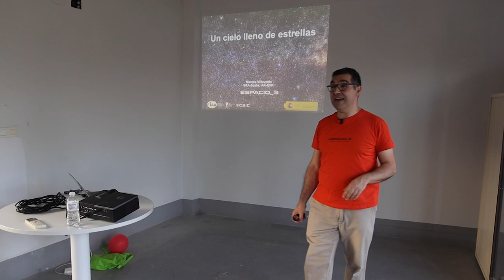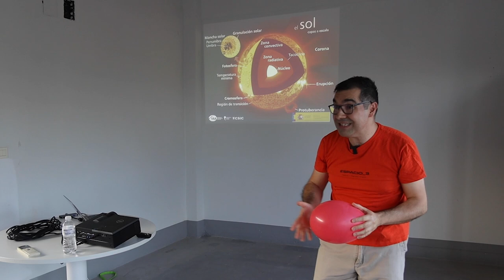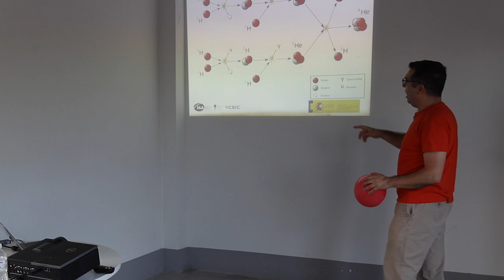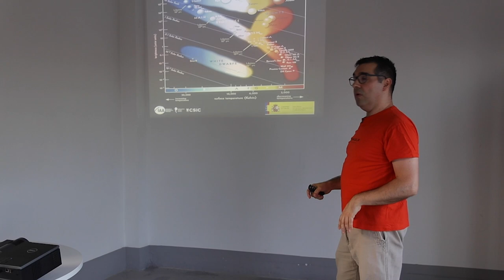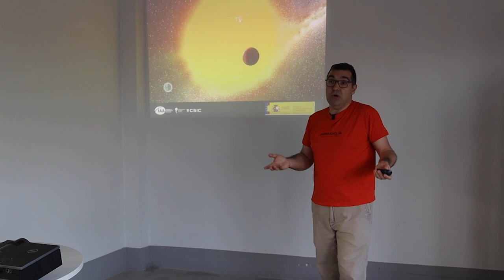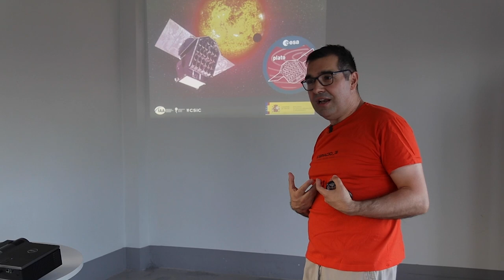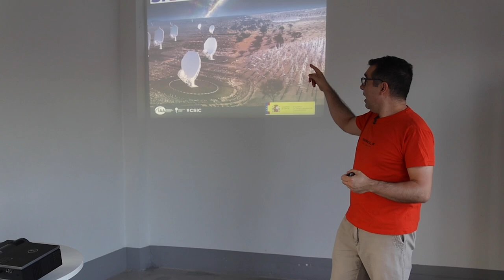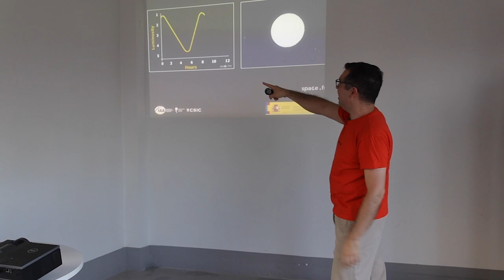“Un cielo lleno de estrellas” - Ciencia - Estrellas - Espacio 3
Estrellas - Ciencia - Espacio 3

En la sala de ciencia, “Un cielo lleno de estrellas”, con Marcos Villaverde Aparicio

¿Qué piensas si ves una estrella? ¿En lo bonita que es, en lo lejos que estará o te hace sentir pequeño? Si sabes de astrofísica puede que pienses en su tipo espectral o su estado evolutivo, pero... ¿Te has parado a pensar en lo que tenéis en común? Ven y verás que estrellas y humanos somos parecidos.

Espacio 3 es un laboratorio de Divulgación Científica y Artes Escénicas. Charlas de divulgación, microteatros, improvisación teatral y muchas otras sorpresas nos esperan a lo largo de este proyecto. Un viernes al mes, en el Palacio del Almirante (Albayzín)

Promovido por el Instituto de Astrofísica de Andalucía, con la colaboración de la Universidad de Granada y la financiación de la Fundación Española para la Ciencia y la Tecnología (FECYT)